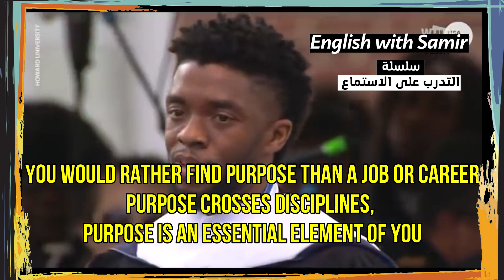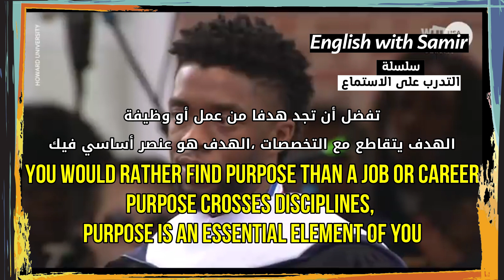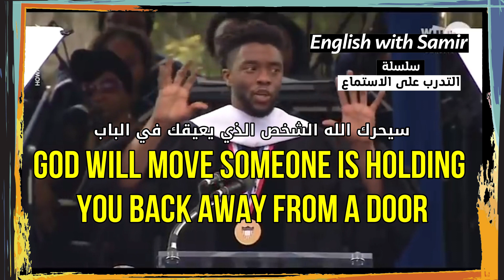Learn English With Chadwick Boseman طريقة فعالة لحفظ الكلمات والتدرب على نطقها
تعلم اللغة الإنجليزية مع سمير English With Samir
Chadwick BosemanSpeech, English speech

تعلم اللغة الإنجليزية من البداية إلى الاحتراف، تعلم قواعد اللغة الإنجليزية مع سمير، محادثات، قواعد، قصص، طرق لتعلم اللغة الإنجليزية، دروس وكورسات لتعلم الانجليزية لجميع المستويات

Learn English with Samir, Learn how to speak, how to write, and how to read. Learn how to write, methods, ways, tips, and tricks to learn the English language.
Learn English with Samir, English States.
Earn a new language, English is the key to get money and run your business.
Before you think about money think about English.

🎬 قوائم تهمك

We don't own the full rights to these video clips.